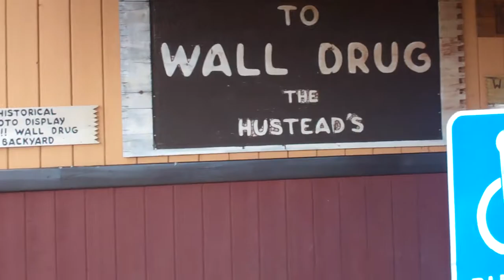Welcome to Wall Drug, South Dakota